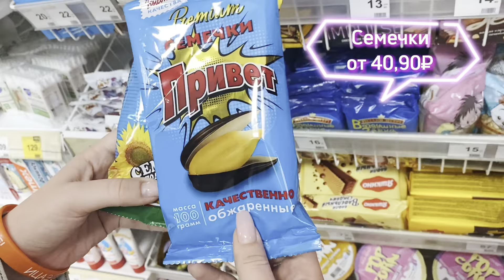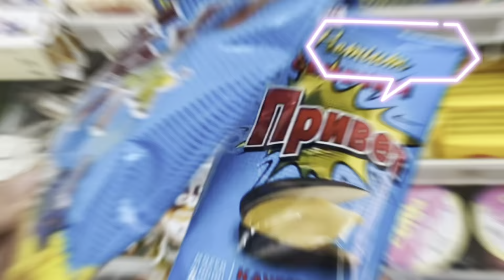Что купить к фильму на 300 Рублей